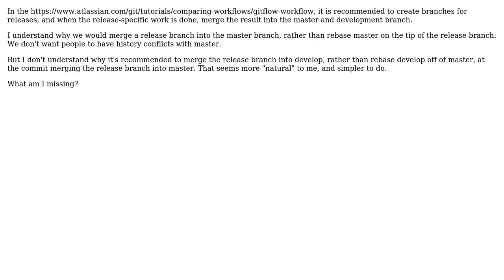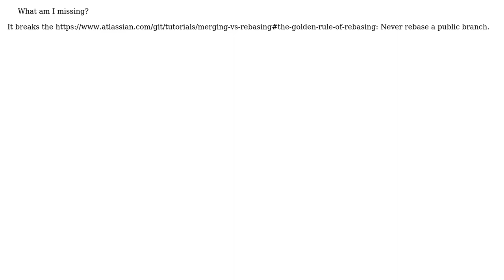Software Engineering: With the "git flow" approach, why are release branches merged into develop?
With thanks & praise to God, and with thanks to the many people who have made this project possible! You are responsible for your own actions.